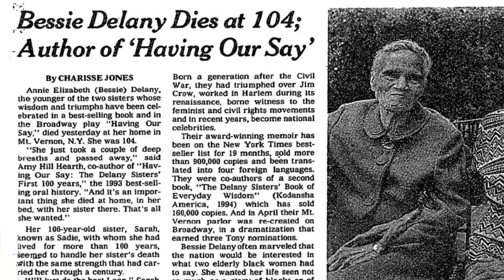How Many Of These Five Black People Have You Heard Of?